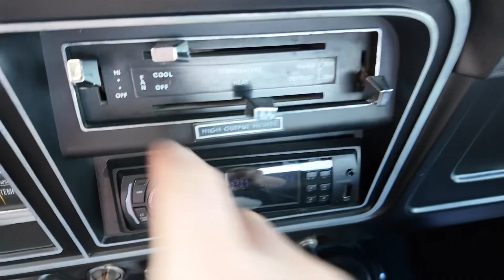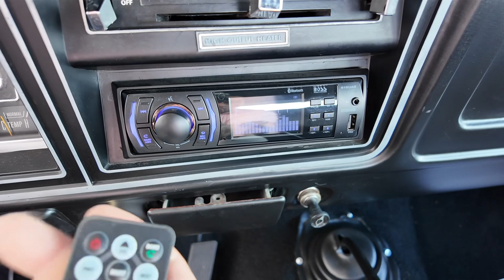Ford 1979 F250 Custom Crew Cab Gauges